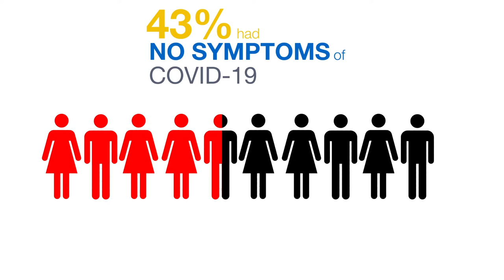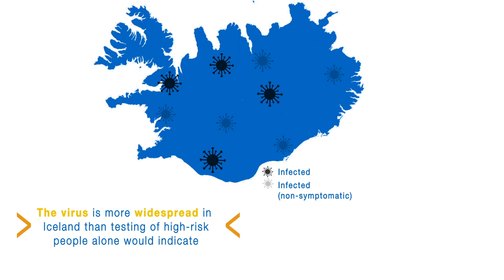Iceland Study Sheds Light on COVID-19: Amgen and deCODE Genetics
A new study from deCODE Genetics, a subsidiary of Amgen, conducted in collaboration with Iceland’s health authorities, tests both high-risk individuals and people with no known risk factors to assess the true prevalence of SARS-CoV-2 infections in the Iceland population.

study-in-nejm-sheds-light-on-sars-cov-2-genetics-and-true-prevalence-
in-iceland/

The deCODE scientists in this study sequenced viral samples taken from 643 individuals to identify distinct strains of the virus and learn how it arrived in Iceland and spread and mutated after its arrival. The results, published in the
New England Journal of Medicine (NEJM) on April 14, 2020 underscore the
effectiveness and necessity of aggressive testing, isolation of cases, and
physical distancing, as well as the urgency of more testing to contain the
virus and prevent disease.